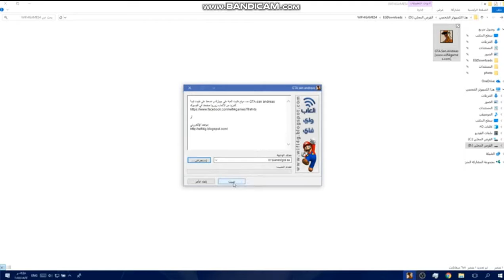طريقه تنزيل لعبه جاتا سان اندرياس علي الحاسوب